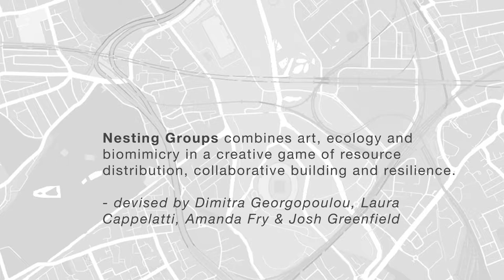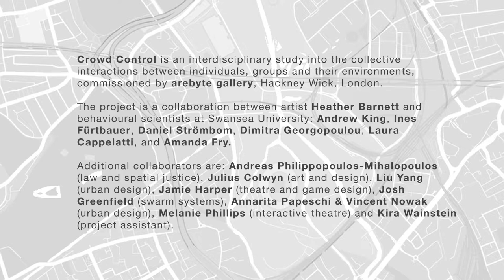Crowd Control: Nesting Groups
NESTING GROUPS

Nesting Groups combined art and ecology in a creative game of resource distribution and sustainable living. Through processes of making and negotiating, the complex interconnections between communication, cooperation and competition were explored in an attempt to protect local interests whilst maintaining diversity and balance across the ecosystem. Nesting groups was a game of two parts, one inspired by ecological systems (devised by Dimitra Georgopoulou, Laura Cappelatti, and Amanda Fry), the other exploring biomimetic design systems (devised by Josh Greenfield). Combined, the games invited participants to explore resource utilisation, decision-making and problem solving in groups through creative building activities.
Film by Julie Dusuel

CROWD CONTROL
In July 2017, a team of researchers and practitioners came together to embark upon a month-long situated research residency based at Arebyte Gallery in Hackney Wick, East London. Connecting visual, digital and performance art practices with contemporary scientific research, law and urban design, the project - Crowd Control – explored the mechanisms of collective behaviour through observation, simulation and experimentation.

The project was commissioned by Arebyte as part of their 2017 Arts Council England funded programme on ‘systems of control’, inviting artist Heather Barnett to take a month long residency at the gallery. Extending the invitation, Heather was joined by Dr Andrew King, Dr Ines Fürtbauer, Dr Daniel Strömbom, Dimitra Georgopoulou, Laura Cappelatti and Amanda Fry (behavioural scientists at Swansea University with whom Heather is currently Leverhulme Artist in Residence) and by Professor Andreas Philippopoulos-Mihalopoulos (law, spatial justice); Liu Yang (urban design); Josh Greenfield (swarm systems); Jamie Harper (theatre, game design); Julius Colwyn (art, design), Annarita Papeschi & Vincent Nowak (urban design, crowdsourcing), Melanie Phillips (interactive theatre) and Kira Wainstein (project assistant).